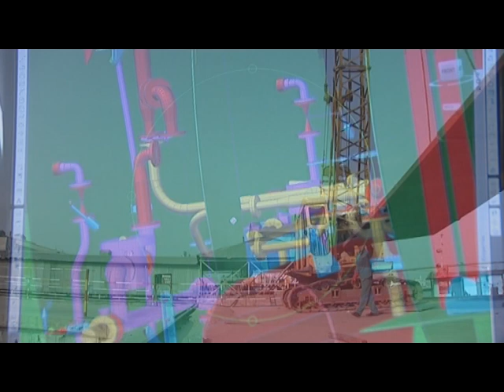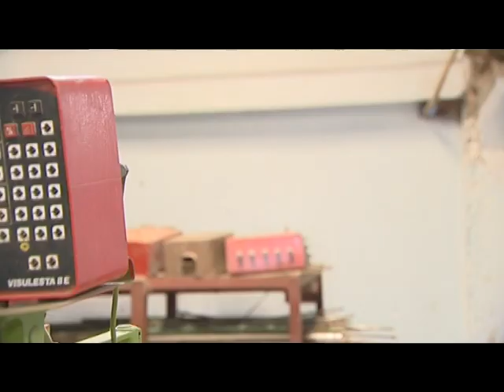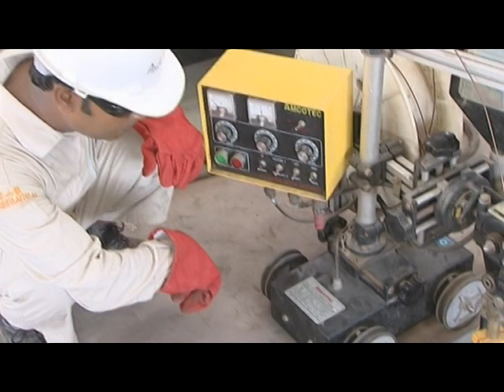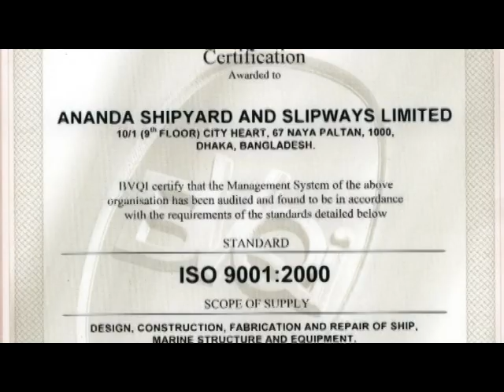Anada Group | Ananda Shipyard & Slipways Limited New Presentation |ASSL Corporate AV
Anada Group | Ananda Shipyard & Slipways Limited  | shipbuilding  shipbuilding technologies

Ananda Shipyard & Slipways Limited,Ananda,Shipyard,Slipways,shipbuilding,shipbuilding technologies,ship